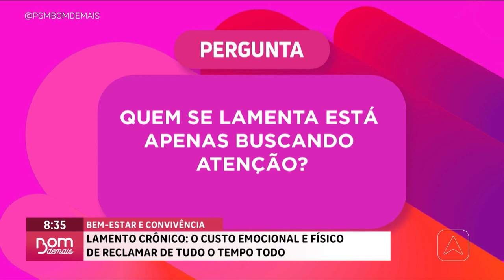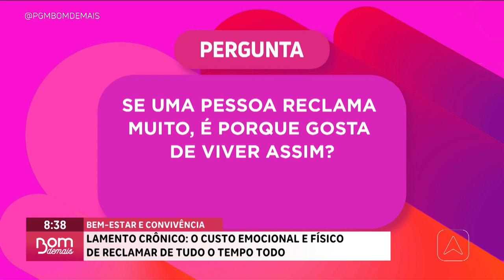Lamento crônico: o custo emocional e físico de reclamar de tudo o tempo todo